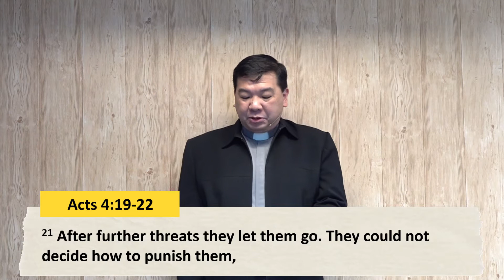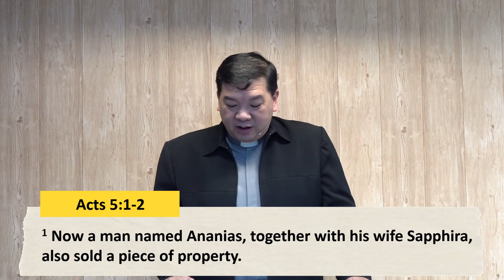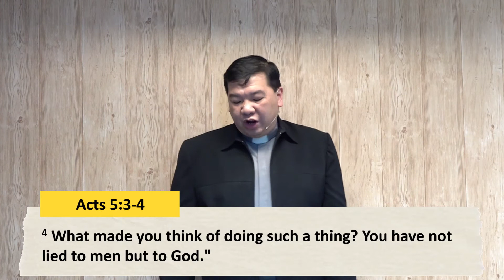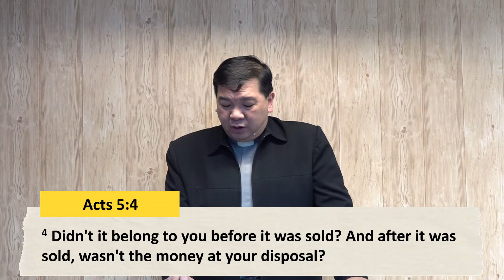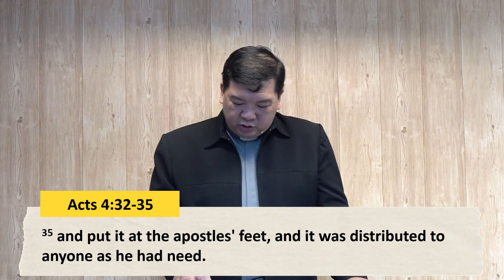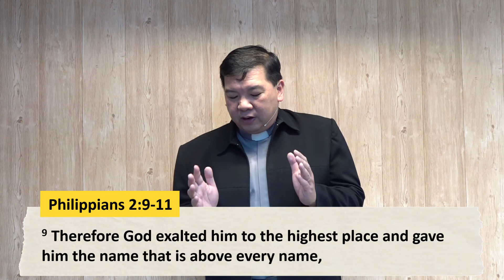23 January - English Sermon